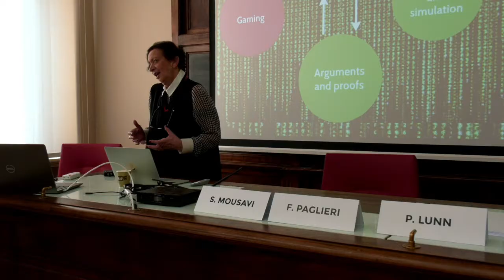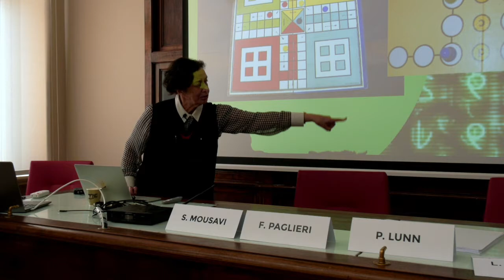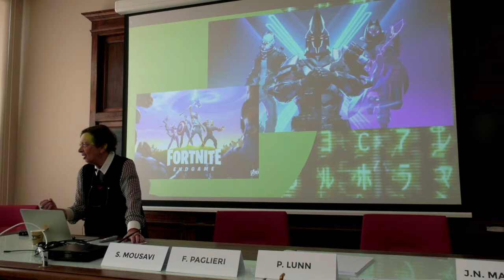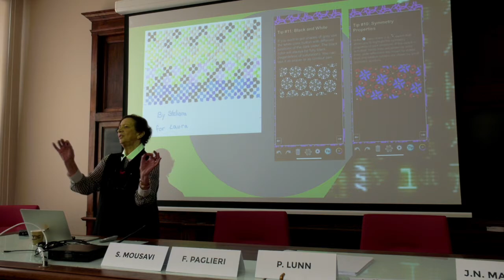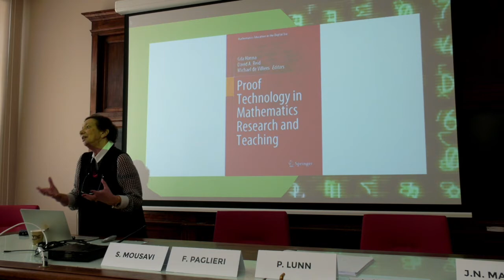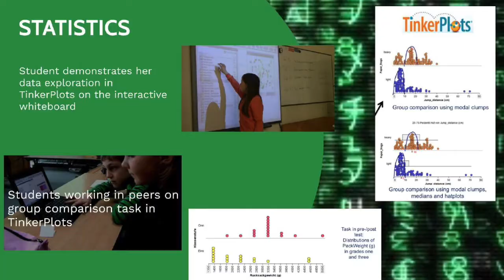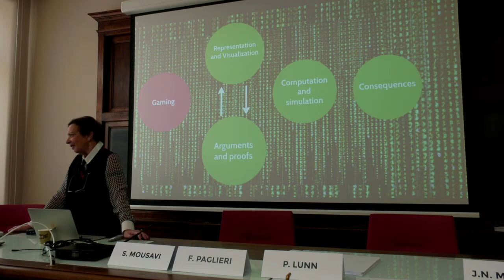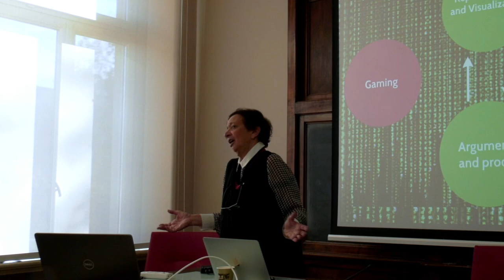How the digital media are transforming Math Instruction at every school level.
Simon's legacies for Education in general and Mathematics Education are fundamantal especially for the aspects concerning problem solving and representations.
Representations are a central aspect in Mathematics and has determined its development through history. Digital media are changing  the way school mathematics is treated and consequences are being analyzed.